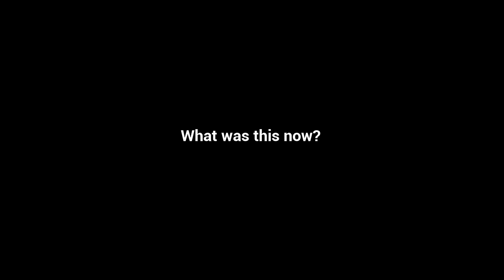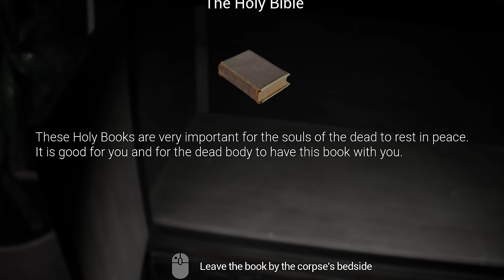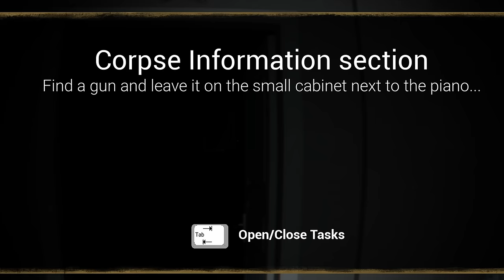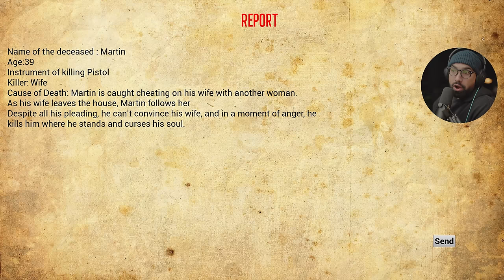A paranormal horror game where you look after a dead body..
Welcome to chaperon a realistic body cam paranormal horror games..
Chaperone is a first-person psychological horror game. The events are completely real. Supernatural events taking place in an atmospheric and constricting closed house, events of unknown cause. You can enjoy being scared to the fullest.